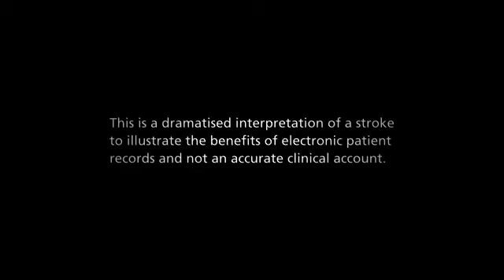Mental Health. Making life simple: patient records in the right place at the right time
NHS London has produced four short films to bring to life how electronic patient records provide better, safer care for patients wherever and whenever they need it.

In the films Londoner, Tom Watkins, shows how a joined up health system could make a real difference to patient care across the capital.

The films follow Tom as he receives treatment following a stroke and take him through all four care settings -- acute, community, mental health and GP.